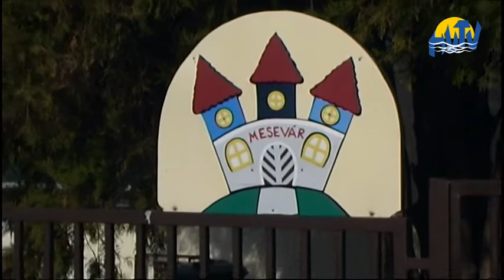Mihály nap a Mesevár óvodában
Mihály napi sokadalom címmel szerveztek családi programokat a Mesevár óvodában, ahol a gyerekek által készített portékákat az úgynevezett fabatkával meg is vásárolhattak.